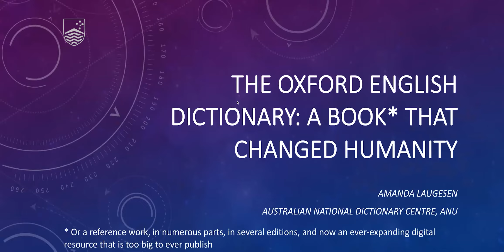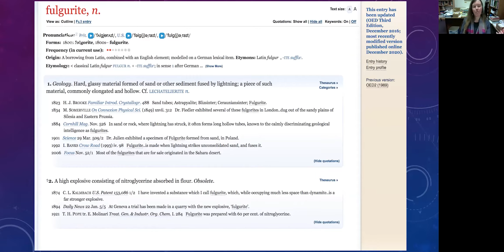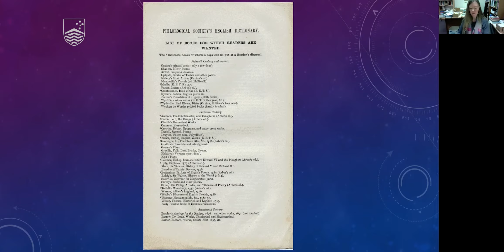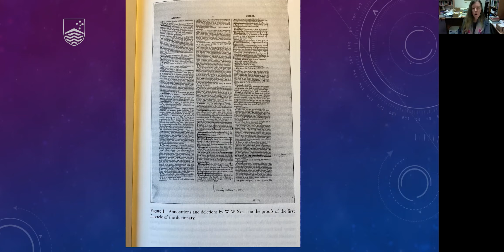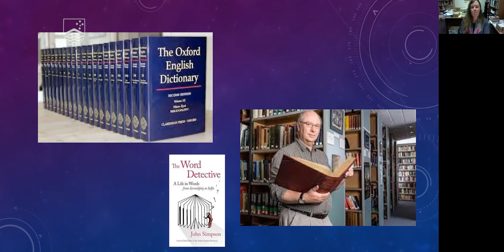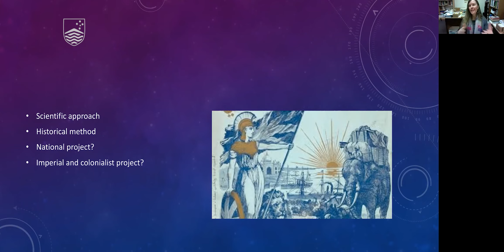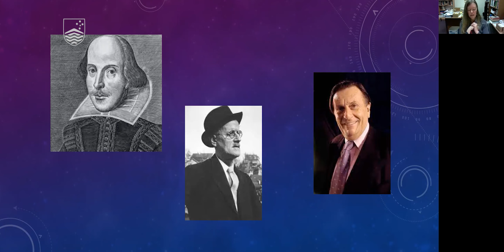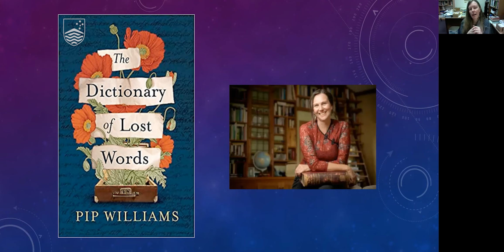Books that Changed Humanity 2021: Oxford English Dictionary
Dr Amanda Laugesen, Director of the Australian National Dictionary Centre at the Australian National University, presenting online at the ANU Humanities Research Centre's 2021 Books that Changed Humanity Series.

The Oxford English Dictionary (OED) is one of the foremost English-language reference works in the world. First conceived of as a project in 1857, the first fascicle of the first edition (A-ant) was published in 1884. The first edition was only completed in 1928. Today the OED is online, ever expanding, and far too large to publish in print. The OED has created a tradition of English-language lexicography on historical principles. But it has also inspired popular histories (The Surgeon of Crowthorne), movies (The Professor and the Madman), and novels (Pip Williams’ The Dictionary of Lost Words). The OED is in many ways a product of its nineteenth-century origins. It reflected and shaped particular ways of thinking about language, evidence, and the world. It remains dominant in chronicling the history of the English language, although not without criticism.

Dr Amanda Laugesen is a historian and lexicographer, and is director of the Australian National Dictionary Centre at the ANU and chief editor of the Australian National Dictionary: Australian Words and their Origins. She is the author of a number of books in Australian and US history, including the recent Rooted: An Australian History of Bad Language (NewSouth, 2020).